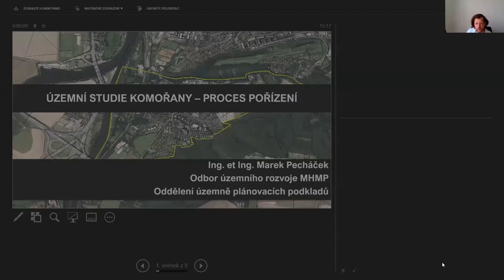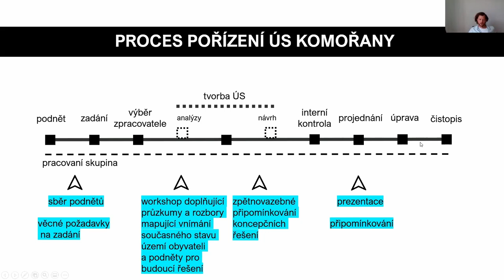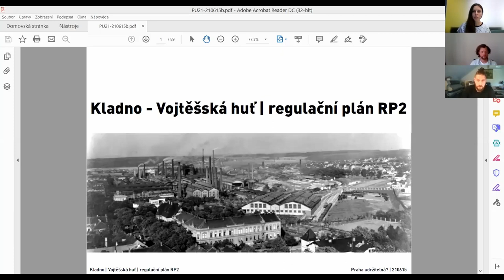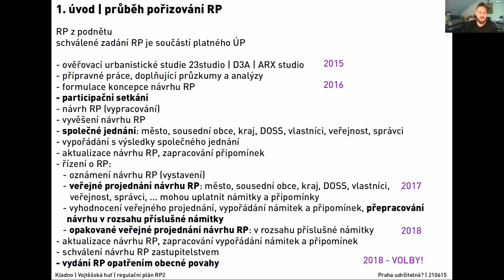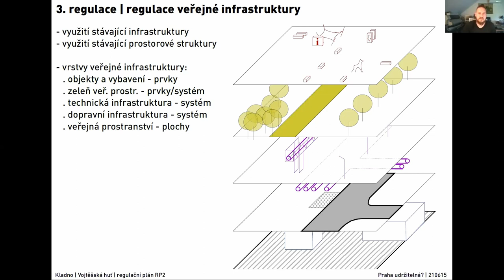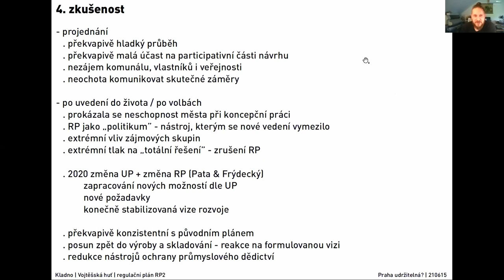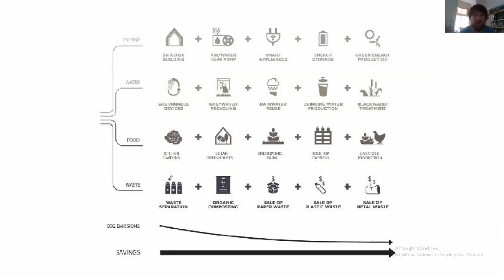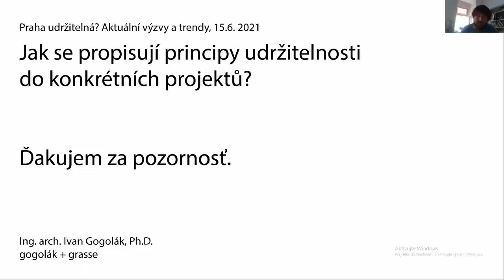Konference Praha udržitelná? Aktuální trendy a výzvy * IV blok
Praktické příklady inspirace pro Prahu
0:00 Úvod
2:02 Územní studie Komořany z pohledu pořizovatele- Ing. et Ing. Marek Pecháček
18:15 Regulační plán Kladno – Vojtěšská huť- Ing. Jan Pustějovský, Ph.D.
45:10 Jak se propisují principy udržitelnosti do konkrétních projektů?- gogolák + grasse
59:40 Diskuse